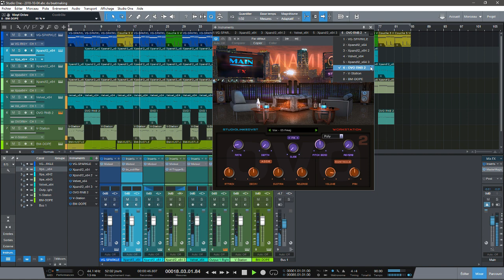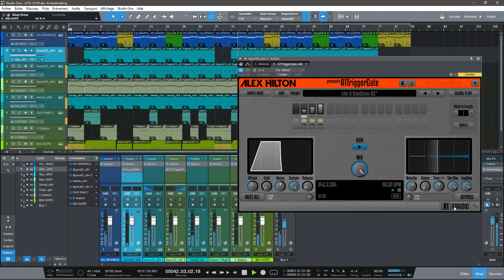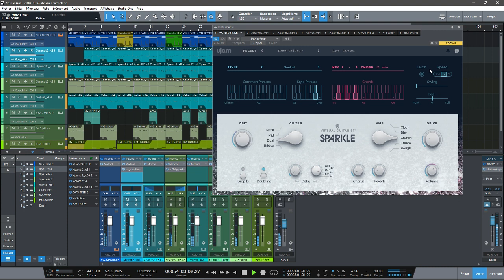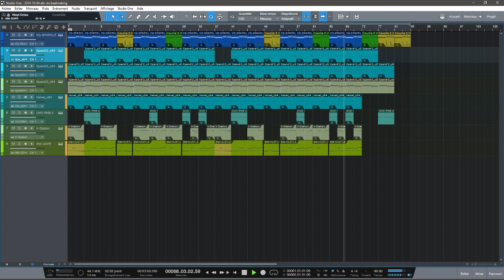STUDIO ONE PRO 4 SESSION FUNKY UJAM SPARKLE BEATMAKER DOPE